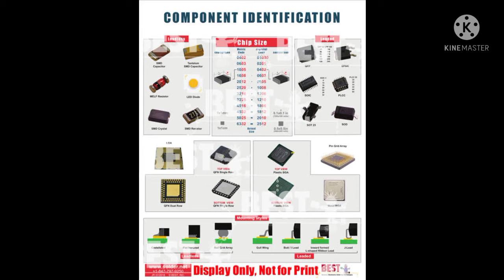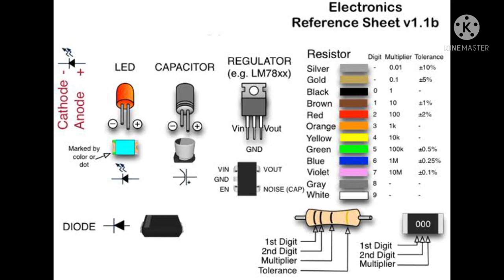Basic Components of Electronics 📌📝